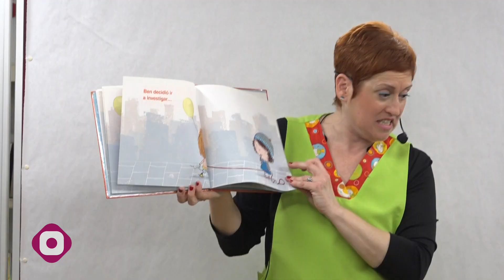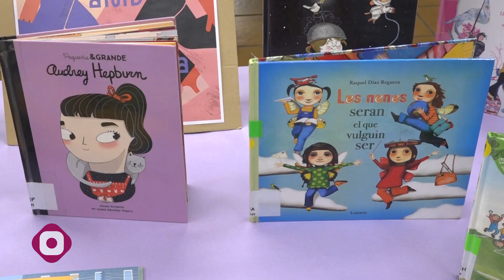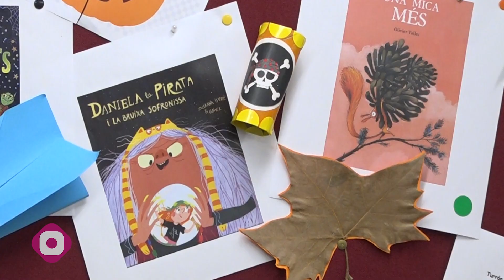Cloenda dels tallers d’animació lectora a la Biblioteca Municipal de Mislata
Els tallers realitzats a la Biblioteca Municipal d’octubre a març van dirigits a xiquets i xiquetes de 2 a 7 anys d’edat i consistixen en contacontes i manualitats per aprofundir en les històries.